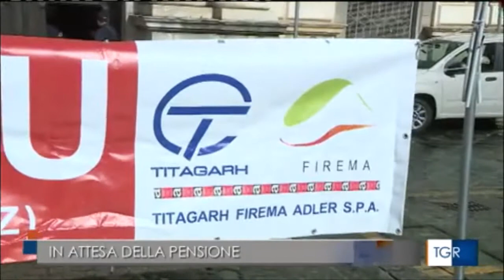Potenza: protesta dei dipendenti ex Firema, il prefetto Annunziato Vardè ha incontrato i sindacati